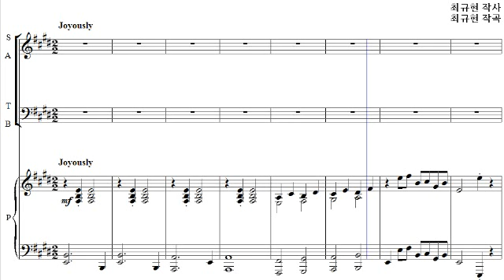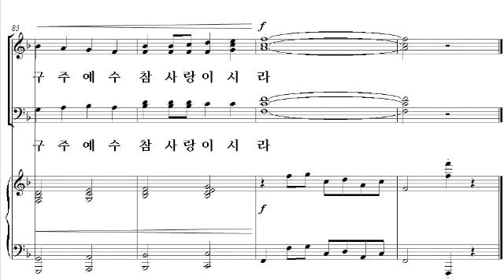[성탄절 칸타타: 다 기뻐하여라] 06. 기뻐하며 맞이하라(최규현 작곡) - 알토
[비앤비출판사] 성탄절 칸타타: 다 기뻐하여라
06. 기뻐하며 맞이하라(최규현 작곡) - 알토

크리스마스 칸타타 '다 기뻐하여라'는 총 7곡으로 구성되어 있습니다. 예수 그리스도의 태어나심을 기뻐하고 예수 그리스도의 탄생이 우리에게 주는 의미를 생각하며 찬양하고자 작곡된 칸타타입니다. 제6곡 '기뻐하며 맞이하라'는 경쾌하고 즐겁게 성탄을 찬양하는 곡이며 찬송가 106장 '아기 예수 나셨네'를 삽입하였습니다. 칸타타 '다 기뻐하여라'를 찬양하면서 예수님의 사랑이 성도의 삶 가운데 나타나며 성도의 삶을 통해 많은 이들에게 예수님의 증거되기를 소망합니다.